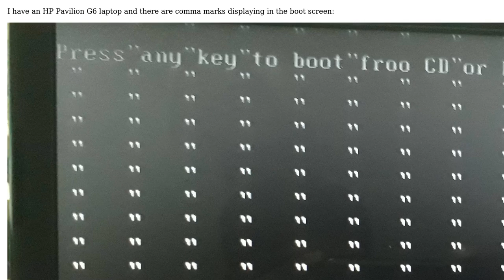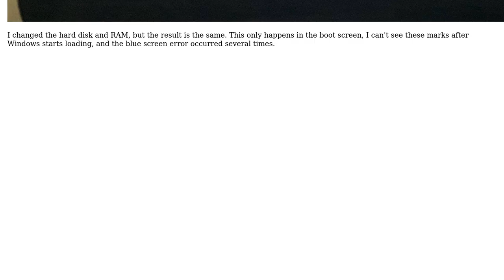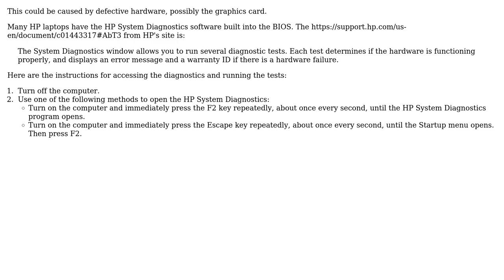Commas displaying on Windows boot screen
With thanks & praise to God, and with thanks to the many people who have made this project possible! | Content (except music & images) licensed under cc by-sa 3.0 | Music | Images & others | With thanks to user serverAdmin123 user n8te user I say Reinstate Monica and the Stack Exchange Network Trademarks are property of their respective owners. You are responsible for your own actions.